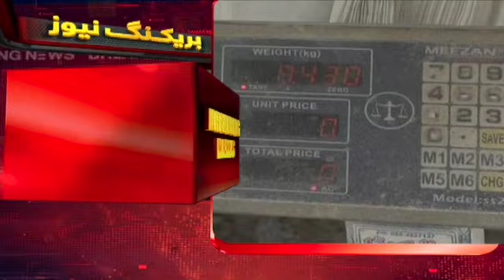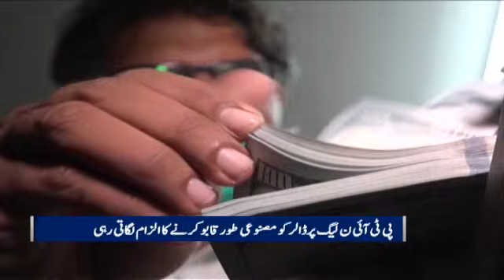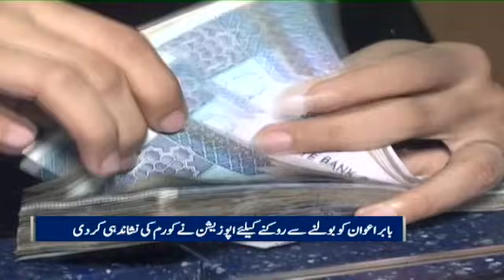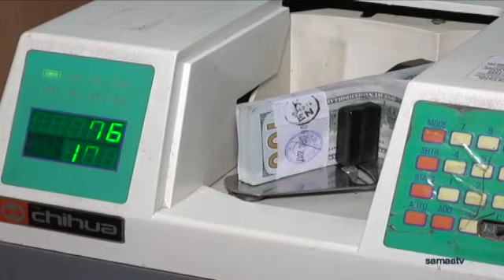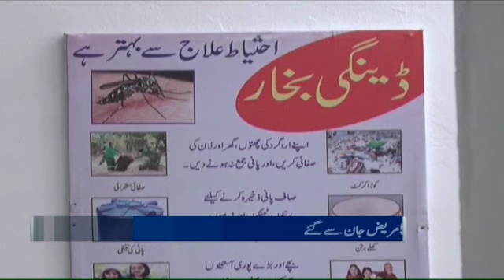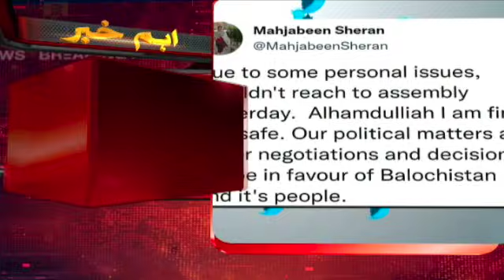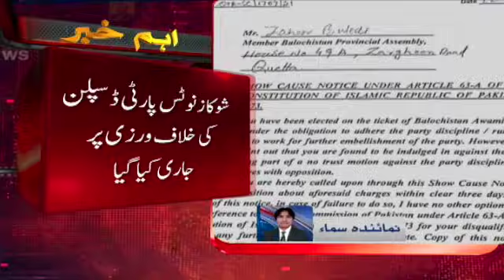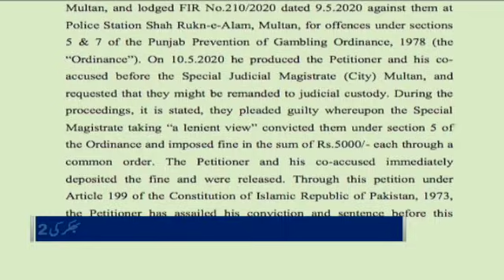Samaa news Bulletin 6pm | SAMAA TV